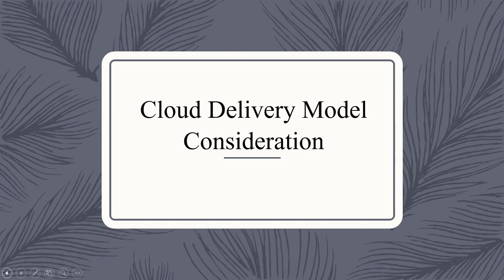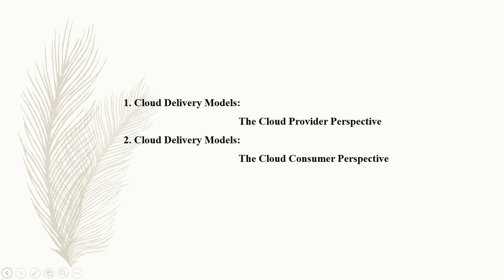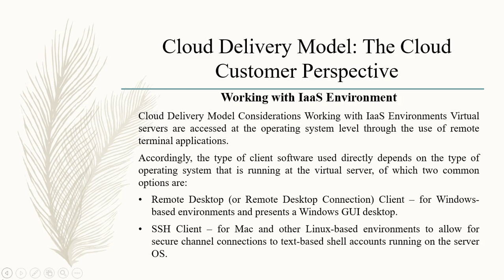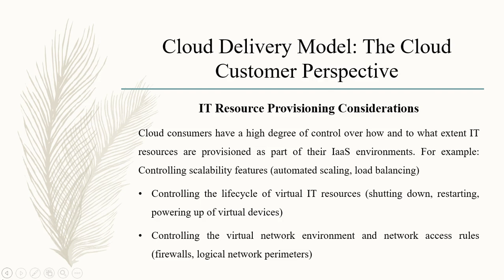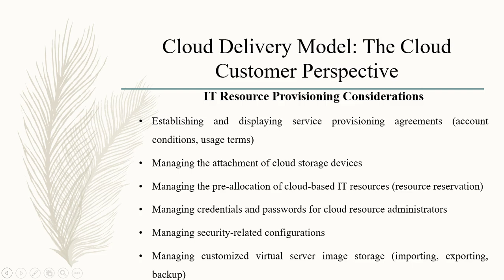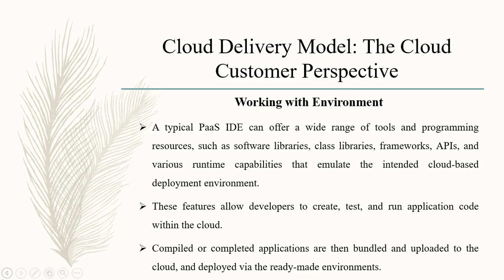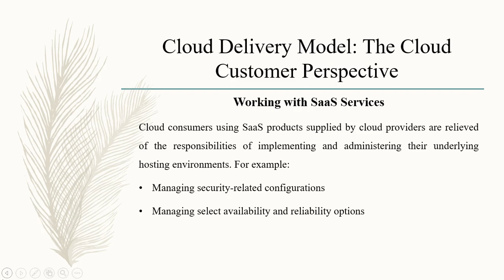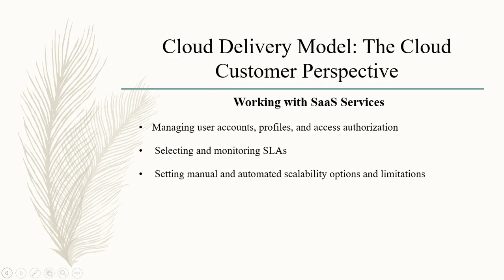Cloud Computing BSIT: Cloud Delivery Model Part 2